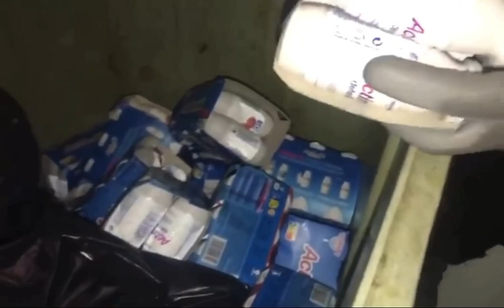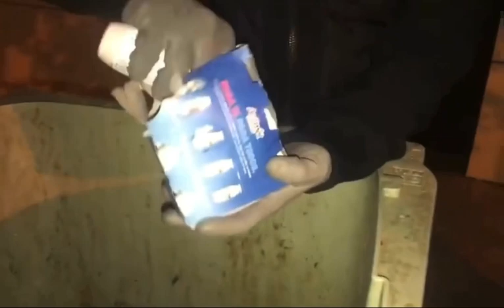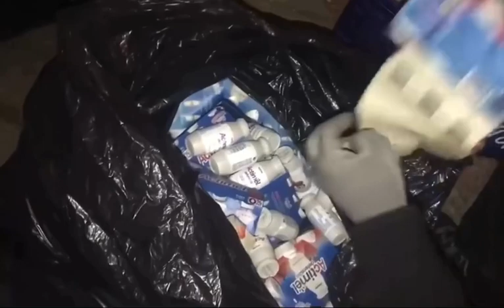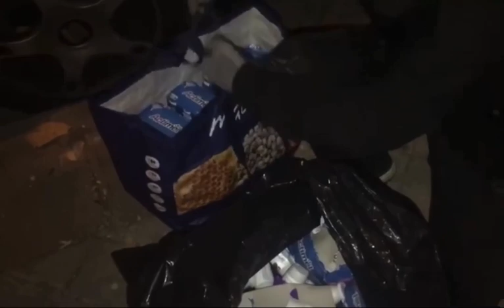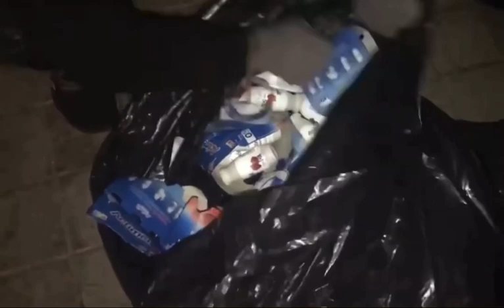DumpsterDiving: Katoto, Pwede na Magtayo ng Grocery sa Dami